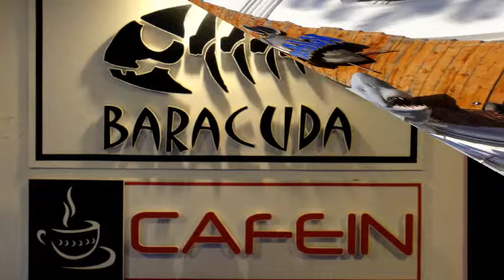Ex Love - Esra Kahraman (by. Mustafa Dinç)